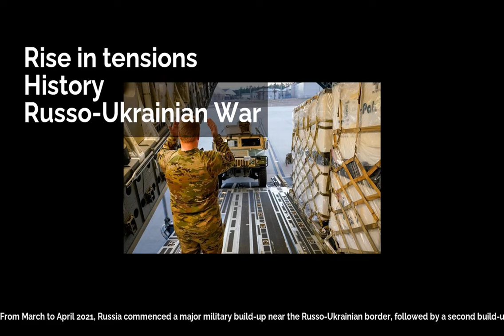Rise in tensions | History | Russo-Ukrainian War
From March to April 2021, Russia commenced a major military build-up near the Russo-Ukrainian border, followed by a second build-up between October 2021 to February 2022 in both Russia and Belarus. During these developments, the Russian government repeatedly denied it had plans to invade or attack Ukraine; those who issued the denials included Putin's spokesman Dmitry Peskov in November 2021, Deputy Foreign Minister Sergei Ryabkov in January 2022, Russian ambassador to the US Anatoly Antonov on 20 February 2022, and Russian ambassador to the Czech Republic Alexander Zmeevsky on 23 February 2022.In early December 2021, following Russian denials, the US released intelligence of Russian invasion plans, including satellite photographs showing Russian troops and equipment near the Ukrainian border. The intelligence reported the existence of a Russian list of key sites and individuals to be killed or neutralized upon invasion. The US continued to release reports that accurately predicted the invasion plans, but according to Michael Kofman of the Center for Naval Analyses, the Ukrainian government did not adequately prepare for a large invasion.